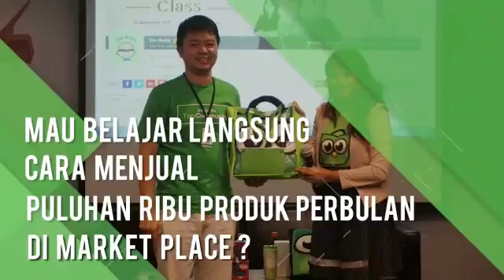August 15, 2018(3)